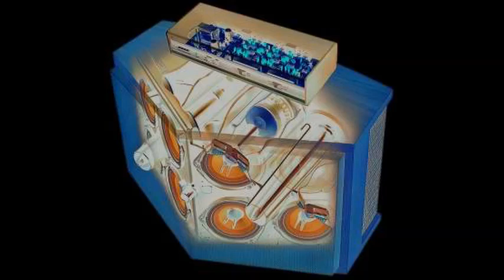Finest Selection Set3 - 2018 - 122 Bpm - INoises Dj Set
Progressive House, Minimal , Melodic , Deep